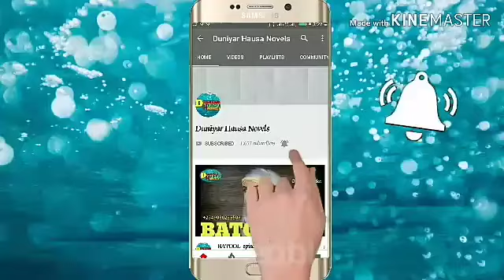Masarautar Khasmuri Epi 2